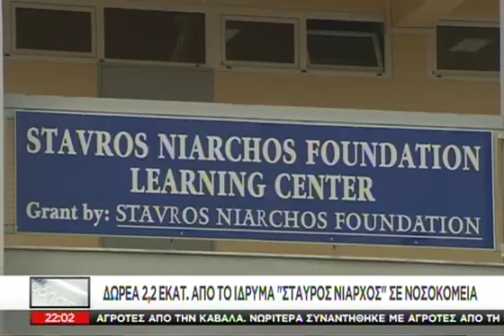Καλά Νέα - 20/01/2016